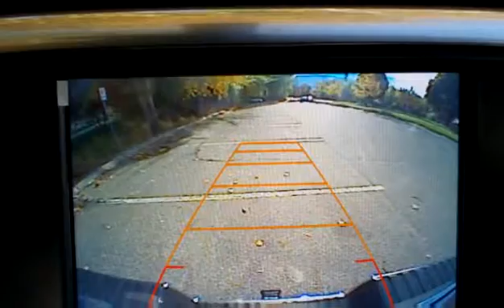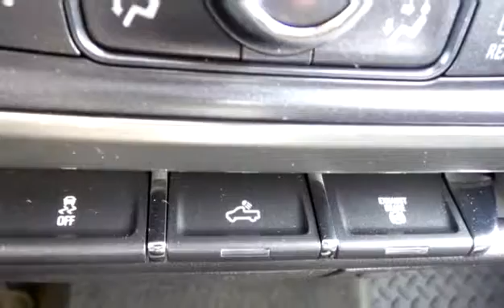New 2016 Chevrolet Silverado 3500HD LT for sale in Penticton, BC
New 2016 Chevrolet Silverado 3500HD LT for sale from Huber Bannister in Penticton, BC.